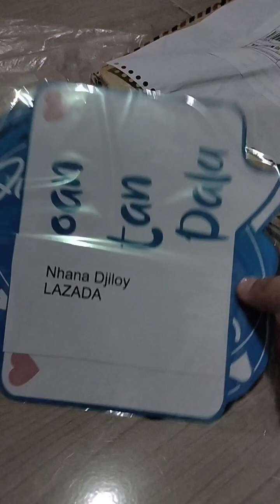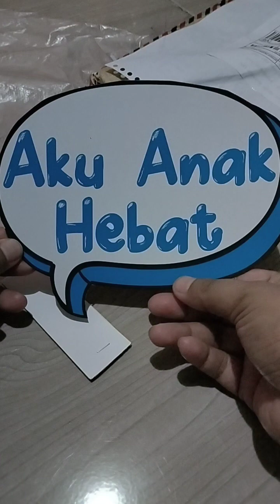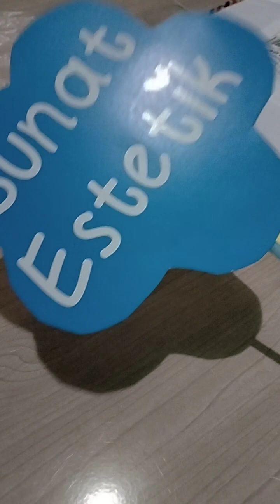Unboxing Photoprops Khitan - ASMR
Hai sahabat online aku, hari ini aku unboxing ASMR photoprops yg aku beli di Lazada loh..
Ternyata bagus juga buat nambah-nambah properti khitanan aku💙